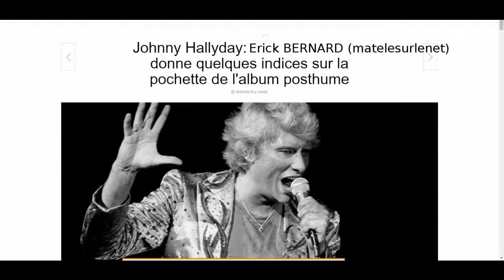Un indice sur l'album posthume de Johnny Hallyday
Un indice sur l'album posthume de Johnny Hallyday - En exclusivité pour vous ;-)  Mais...chuuuuuut !!!